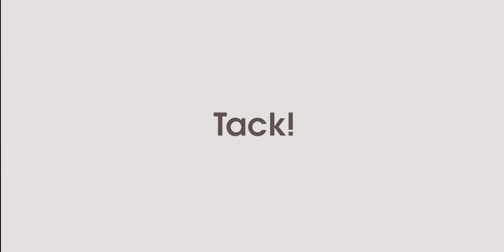Midroc är Sveriges bästa arbetsgivare 2019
Tillsammans med Sveriges bästa medarbetare skapar vi Sveriges bästa arbetsplats! Ett stort tack till alla er Midrocare som gör detta möjligt varje dag.